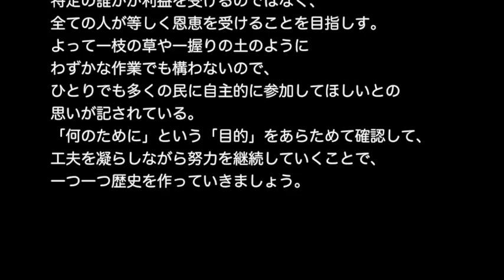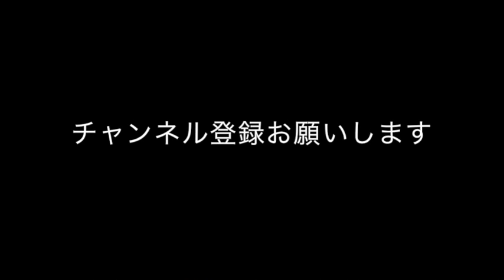【言霊ch】 カーネル・サンダース 【先輩からの名言集】